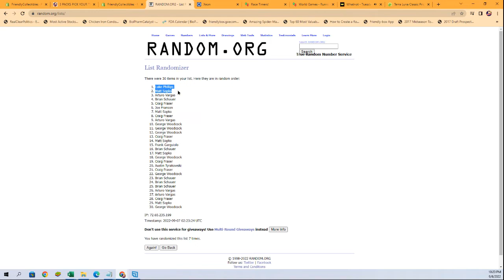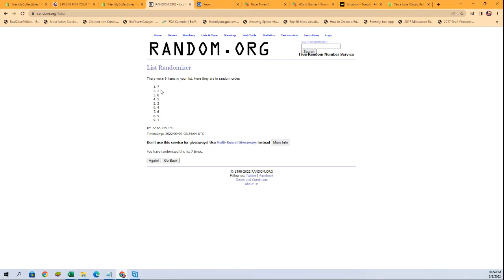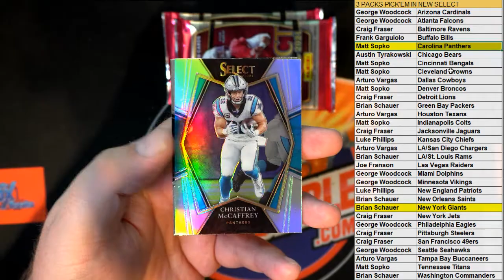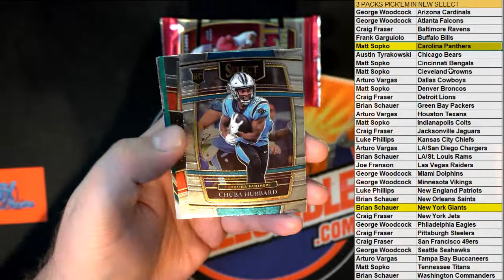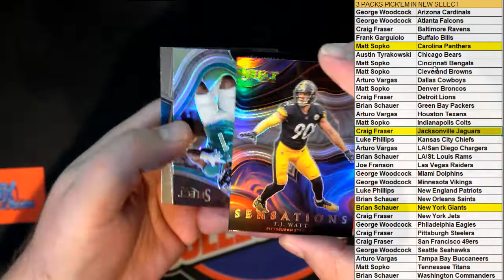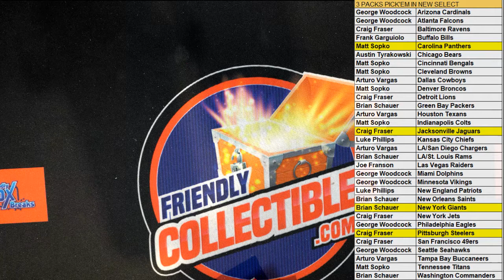2021 Panini Select Football Hobby Box ID 21SELFBALLPYT110